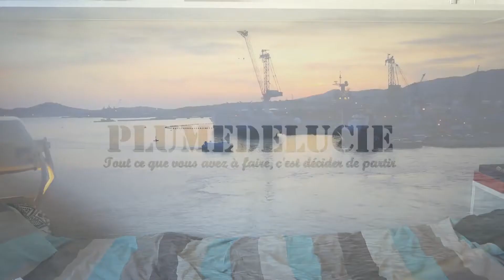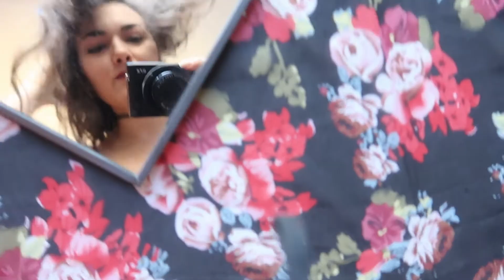Idées photos INSTAGRAM créatives - AUTOPORTRAIT en intérieur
Salut ! Au programme dans cette vidéo : Idées photos INSTAGRAM créatives - AUTOPORTRAIT en intérieur. Je vous montre mon matériel et je vous dévoile les backstages de mes autoportraits sur Instagram !

    • Sommaire
[00:00] Intro
[00:50] Mon matériel photo
[02:28] Préparation pour shooting photo
[03:13] Photo n°1
[04:59] Photo n°2
[06:39] Photo n°3
[07:26] Photo n°4
[09:05] Photo n°5

    • Me soutenir
Si tu as aimé cette vidéo, n’hésite pas à mettre un like et un petit mot en commentaire, ça me fera très plaisir ♥

Instagram partagé @lilysssb (Tu retrouveras toutes les informations à ce sujet dans ma story Instagram à la une « Partage »)

    • Bons plans
Igraal, site de cashback pour gagner de l’argent lors de votre shopping en ligne, vous offre 3€ en vous inscrivant avec ce lien de parrainage
Layrium, site de bijoux de haute qualité imprimés en 3D, c’est une petite entreprise développée par un ami et deux autres personnes formidables
PS : n’oubliez pas que passer par ces liens m’aide à développer la chaîne ♡

    • Mon matériel
Je filme avec le Canon G7X mark II (599,99€ mais j’ai chiné le mien sur Leboncoin.fr)
Je monte seule avec Video Pad

Je suis Lucie, nana de 22 ans qui rêve d'explorer le monde.
Je devais partir seule pour 6 mois d'aventures en un stage à l'étranger, en Norvège mais les frontières sont fermées alors j'attends qu'elles rouvrent ^^
Passionnée de vidéos depuis des années, je partage enfin mes aventures à travers des vlogs de voyage (ou de confinement). J’essaye d’ajouter une note informative très brève à la vidéo pour vous apprendre un petit quelque chose en plus (je l’espère !) ou de vous montrer comment faire des DIY pour stimuler votre créativité ! Et parce que je ne peux pas m'empêcher de fabriquer des choses aussi !
Également grande fan d'Instagram, j'y poste régulièrement des photos depuis des années. J’ai décidé d’offrir de la visibilité à mes abonnés en partageant un compte que j’apprécie à chaque fin de vidéo et en story Instagram. Tu retrouveras toutes les informations à ce sujet dans ma story Instagram à la une « Partage ».

♥♡Xoxo♡♥